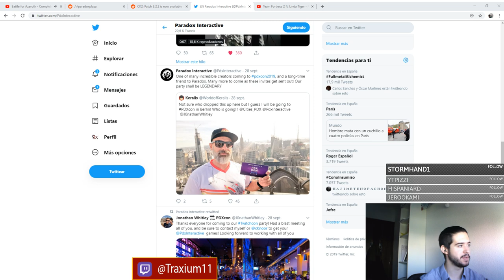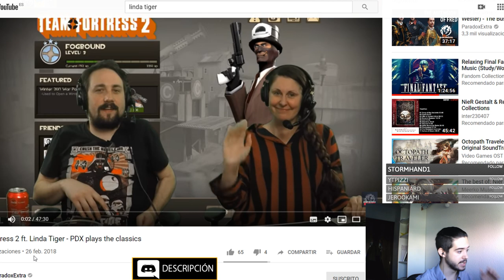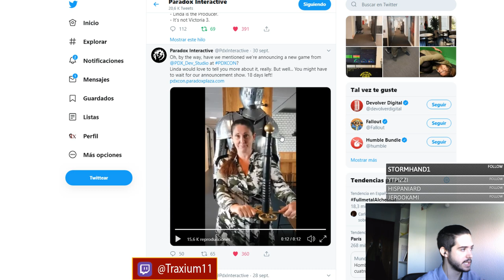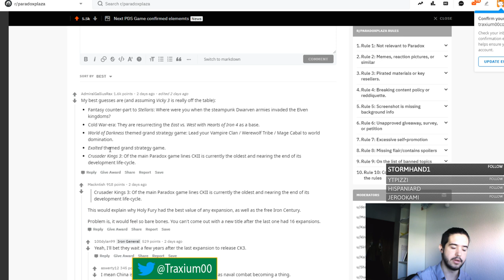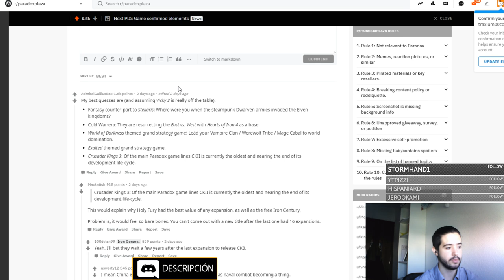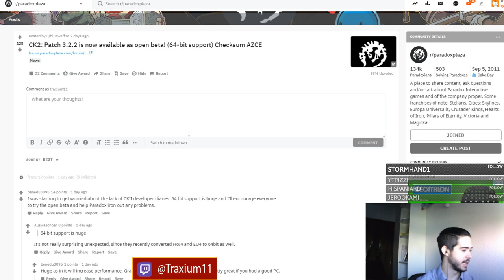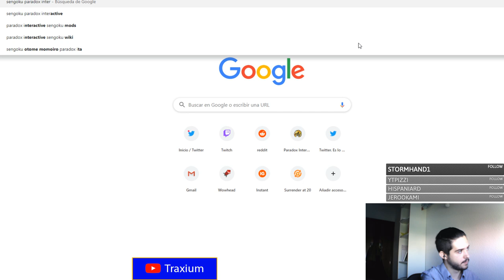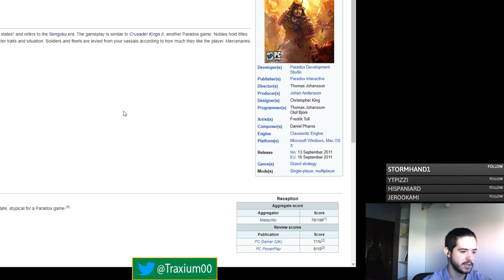CSI PARADOX - ¿CUÁL ES EL SIGUIENTE JUEGO DE GRAN ESTRATEGIA DE PDS?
Crusader Kings II: 2012
Europa Universalis IV: 2013
Stellaris: 2016
Hearts of Iron IV: 2016
Imperator Rome: 2019